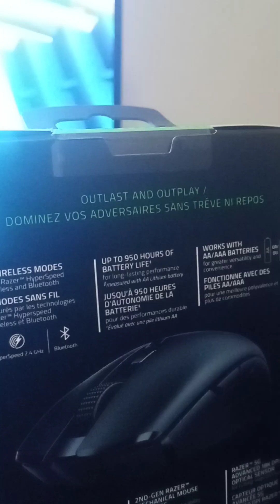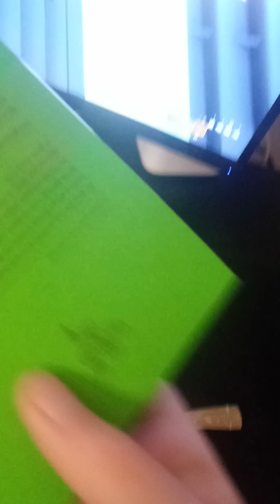unboxing a new mouse because my other one broke